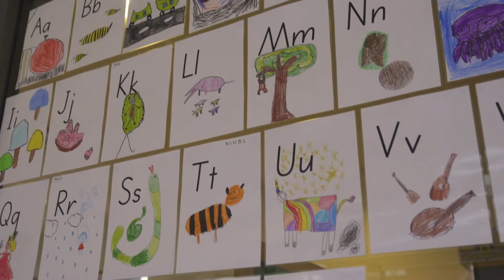Learning how children learn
As a Pre-Service Teacher, ECU Early Childhood Studies graduate Genevieve MacNaulty discovered that every child requires a different approach to their education.